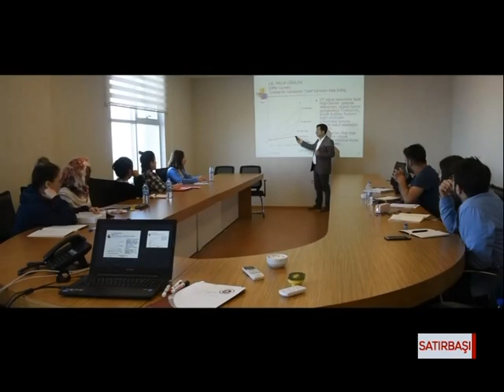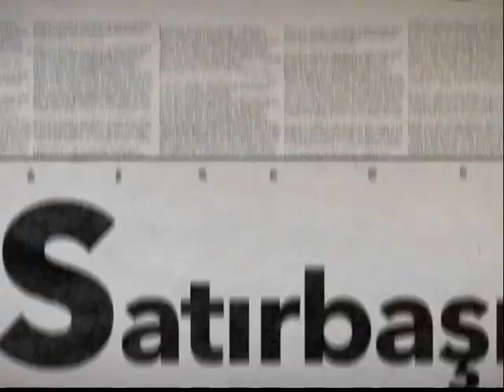İREM ÖZYILMAZ SATIRBAŞI - Bursa- Samsun 19 Mayıs Derneği 'nin Çalışmaları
İREM ÖZYILMAZ SATIRBAŞI - Bursa

Konuk:Bursa - Samsun 19 Mayıs Derneği Başkanı - Şaban Ulus
Konuk: Bursa - Samsun 19 Mayıs Derneği Kadın Kol. Başkanı - Tülay Armağan